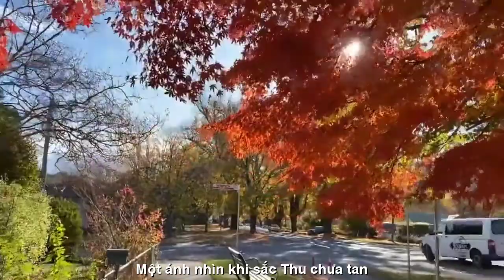[FULL HD]VỌNG XUYÊN MẮC NỢ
ĐẾN VỚI
NHÀ THƠ VỌNG XUYÊN
PHỔ THƠ ĐẠI HÁT TÀO LAO
TÁC PHẨM: MẮC NỢ
THƠ:VỌNG XUYÊN
MẮC NỢ...
Còn lại gì khi mùa thu phai sắc
Đêm lặng im văng vẳng tiếng khóc cười
Đốt tàn tro cho hồn thơ thổn thức
Đông chưa về sao lạnh lẽo đầy vơi
Còn lại gì khi làn môi phai sắc
Đêm tàn đêm ta ngạo một tiếng cười
Đốt tâm tư quên hết miền ký ức
Ngày đang về đời lại vẫn thế thôi
Còn lại gì khi tình đi xa lắc
Ngạo bên đời nghe tiếng nấc ái oan
Duyên đã chết từ ngàn xưa cổ tích
Ru mi gầy ta ngủ giữa Trần gian
Trả lại hết những mùa thương mùa nhớ
Những thu qua hạ tới úa nhành lan
Ta trả hết...riêng người còn mắc nợ
Một ánh nhìn khi sắc thu chưa tan...
 VX 16/08/20
Mùa dịch...cô vi...
Chẳng mần chi...chỉ mần thơ 😍😂🤣